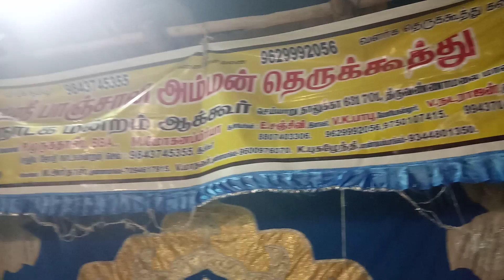Akkur panchali amman nadaga mandram